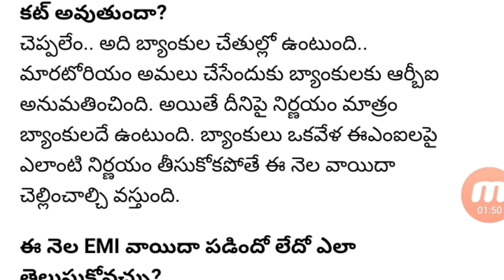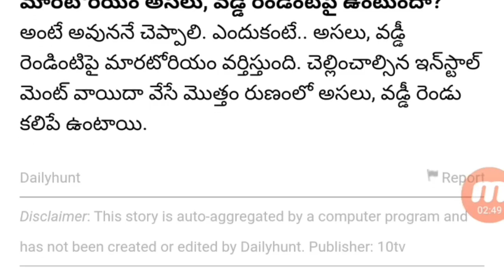EMI లు మూడు నెలలు చెల్లించక్కర్లేదు| ఎవరికి వర్తింపు ఎవరికి వర్తించదు..